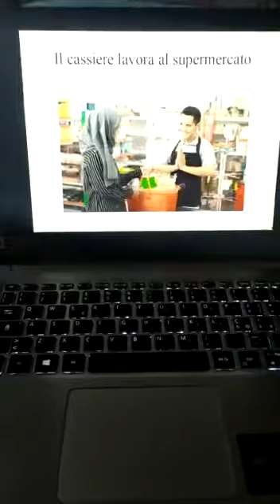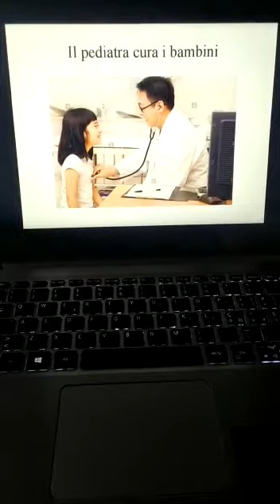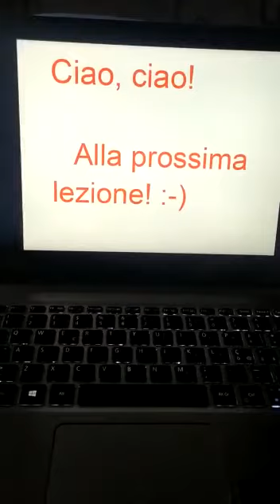LONTANIMAVICINI | Fiorenza e il verbo fare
Con Fiorenza, la nostra maestra di italiano dello Spazio Mamme, oggi studiamo il verbo FARE.

Buono studio!!!

Spazio Mamme è un progetto finanziato da Save the Children Italia.